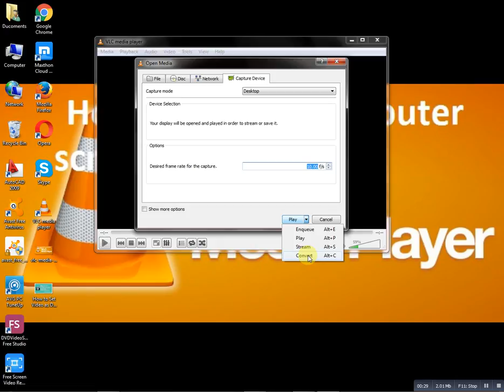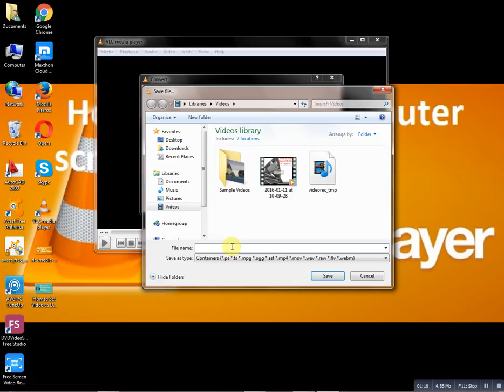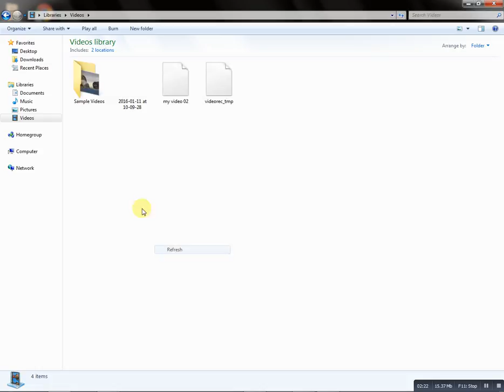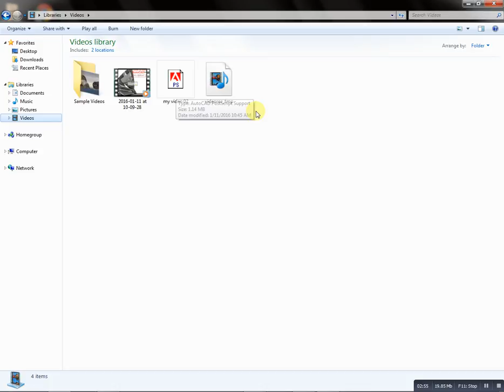How to Record computer screen using VLC media player